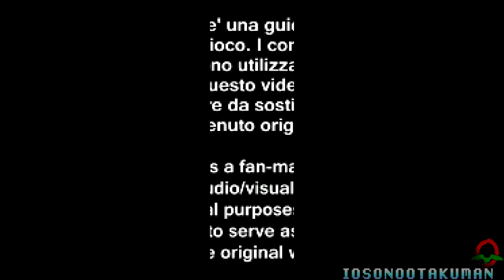Shovel Knight (ITA)- BOSS Reize Seatlan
Il primo viaggiatore vagabondo, che confonde Shovel Knight per un individuo malvagio.

Sessantacinquesimo gameplay.
Questo gioco "moderno" è un salto nel tempo per quelli che non sono cresciuti con tutti i giochi "vecchia scuola" per NES e simili. ironicamente, io sono uno di questi, visto che cominciai a giocare molto tardi, e solo con consoles più moderne di quel tempo. Per questo ho scelto di giocarci, proprio per mettermi alla prova e testare le mie capacità con un gioco "simil-retrò", ed effettivamente ha un tipo di difficoltà diverso dai giochi attuali!
Vale davvero la pena di provarlo!

Una piccola nota negativa: non è stato adattato a dovere, a parer mio. Molte battute non hanno senso e alcune parole hanno anche errori di battitura (come quell' "OGETTI" perennemente in alto a sinistra). Un po' mi dispiace, visto che senza questi errori, la versione italiana potrebbe essere un capolavoro.

PREMESSA: Quella mostrata è una partita giocata in Nuovo Gioco+. So che non è da me cominciare i gameplay così, ma era solo per evitare di tediarvi pubblicando troppe volte la stessa cosa, difatti mi sono concentrato di più nel completare certe sfide e con certi requisiti. per essere sintetico, la mia prima partita (non mostrata) l'ho completata al 100% con tutti i collezionabili eccetera, prima di cominciare questa. Pubblicherò anche una guida per il trofeo speedrun dello stesso gioco.

In questa guida lascio tutti i filmati e le varie spiegazioni, almeno per cercare di "emulare" il mio solito modus operandi
Alcune sfide le ho completate a gioco finito, poichè sarebbe stato necessario spendere dei soldi per affrontarle (mandano a monte un trofeo).

Nella partita precedente ho lasciato a Shovel Knight l'armatura d'oro. È COMPLETAMENTE inutile, ma almeno fa fare dei salti con stile.

Un piccolo trucchetto per chi ha problemi: uscire dal livello nel menu di pausa, resetta i progressi di quest'ultimo, incluse le morti avvenute. Io comunque suggerisco di copiare i salvataggi spesso, onde evitare eventuali problemi.

MODALITÀ:
Senza mai morire.
Distrutti tutti i checkpoint.
Senza mai spendere soldi (solo perchè avevo già preso tutto nella partita precedente).
Ottenute oltre 99999 monete.
Due gameplay fatti apposta per delle sfide specifiche.
Incluso Boss Segreto versione Playstation.

CON QUESTA GUIDA SI OTTENGONO I TROFEI:
-Impossibile!
-Platformer perfetto
-Via i Checkpoint
-Spilorcio
-Ordine dei risparmiatori
-Di nuovo!
-Arriva al punto
-Inviolato
Musica introduttiva remixata da Davide Hare (The Void Project).